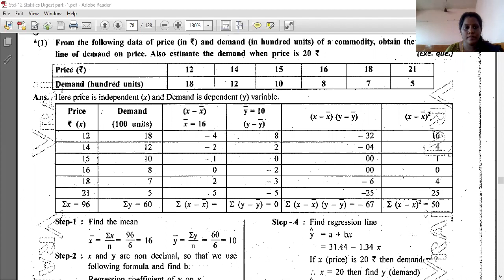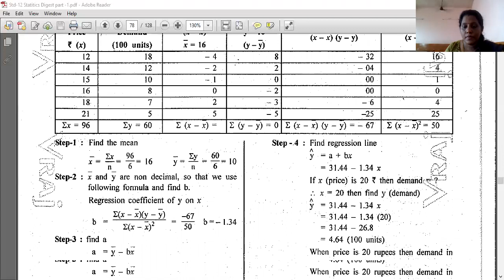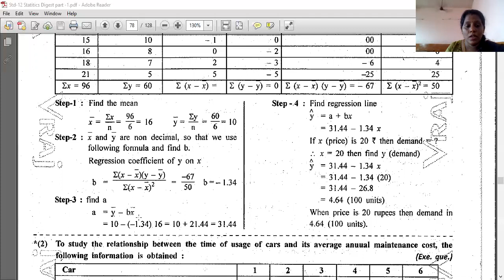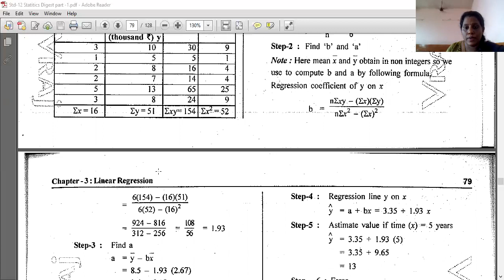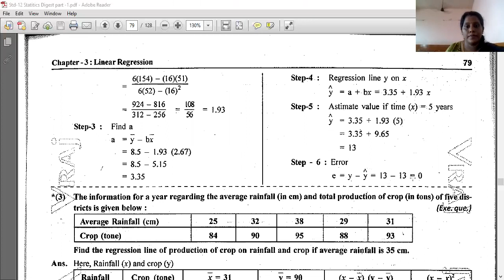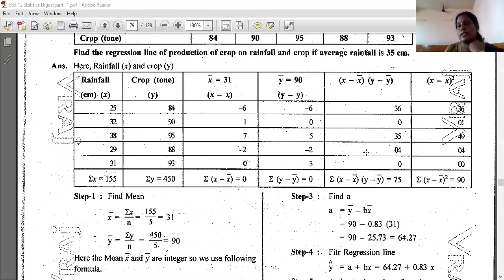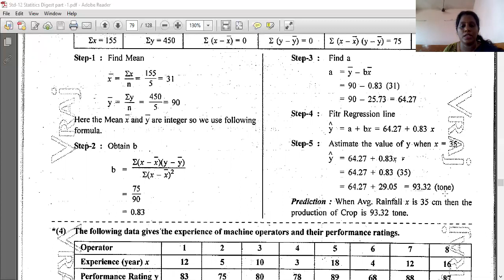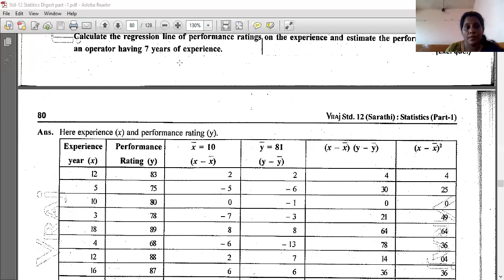8 12COM STATS 29 06 20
8 12COM STATS 29 06 20